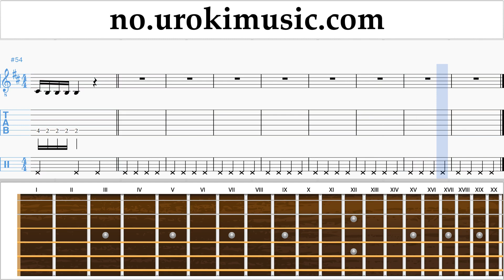Lær å Spille Gitar Luis Fonsi - Despacito Melodi Trening Del#1 um-a935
Lær å Spille Gitar Luis Fonsi - Despacito Melodi Trening Del # 1 um-a935 Del 1 inneholder øvelser. Disse øvelsene vil forberede deg for den delen # 2. Vennligst skriv i kommentarfeltet, hvordan å gjøre undervisningen mer nyttig for deg?